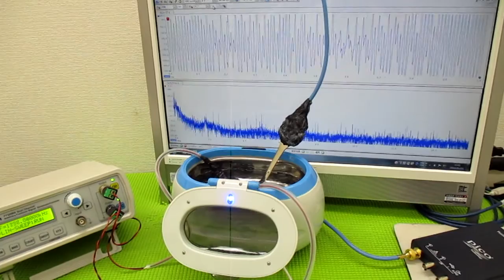メガヘルツの超音波発振制御プローブを利用した実験動画 ultrasonic-labo